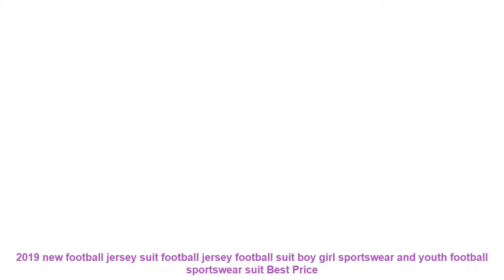2019 new football jersey suit football jersey football suit boy girl s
Buy 2019 new football jersey suit football jersey football suit boy girl sportswear and youth football sportswear suit with Free Worldwide Shipping!  Check Discount Price

Gender: Men
Material: Polyester.Spandex
Fit: Fits true to size. take your normal size
Brand Name: PUOU
Similar Product
2019 New Kids Adult football jerseys set personality Youth Training Uniforms Men child Soccer Jersey suits
Soccer jerseys kids survetement football 2019 custom football uniforms youth football kit sport suits maillot de
2019 Football Uniform Kits New Soccer Jersey Kids Sets Adult Survetement Men Child Soccer Training Suits
2019 Soccer Jersey Kids Sets Adult Survetement Football Uniform Kits New Men Child Soccer Training Suits
2019 New Futbol Training Suit Boys Soccer Jersey Youth Sets Kids Football Kits Blank Maillot De

Others Athletic Wear  Videos :
Imlario Slim Fit Gym Yoga Muscle Tank Top Vital Solid Fitness Running Crop Top Women Racerback Sports Commute T Shirt Sleeveless =
2019 New Fashion Womens Swimwear 4th of July Striped Star Flag Swimsuit One Piece Bikini Monokini Buckle Bathing Suit Sexy =
SPAKCT Running T-shirts Rashgard Man Sports Fitness Shirt Cycling Training Jerseys Gym Sportswear Dry Fit Clothing Dropshipping =